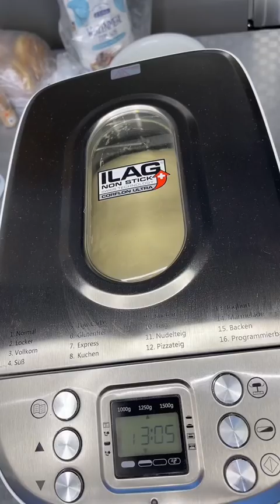рецепт пирожки шикарноетесто